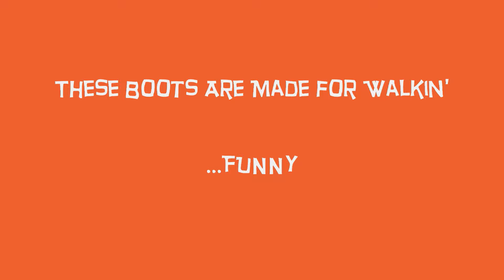These Boots Are Made For Walkin'...not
Chico's first time wearing booties and getting lost in them.
Make sure to watch the whole thing!!